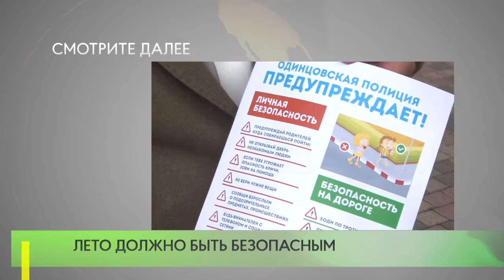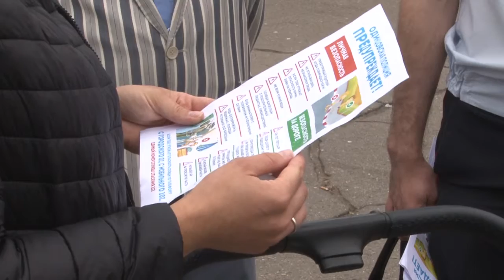Лето должно быть безопасным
В рамках Всероссийской акции «Каникулы с Общественным советом» сотрудники УМВД России по Одинцовскому городскому округу  совместно с  членами Общественного совета при УМВД, представителями «Сообщества родителей» и Молодежного парламента провели уличную акцию «Безопасное лето» для детей и родителей.